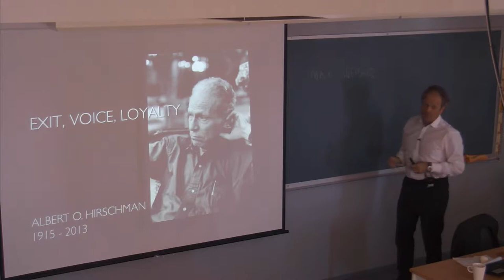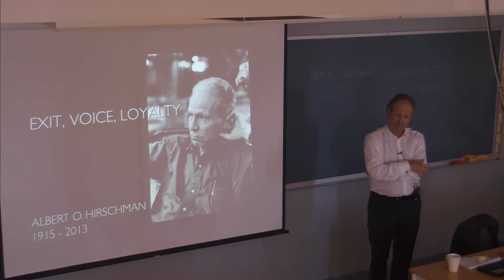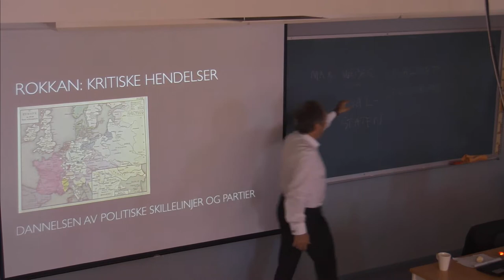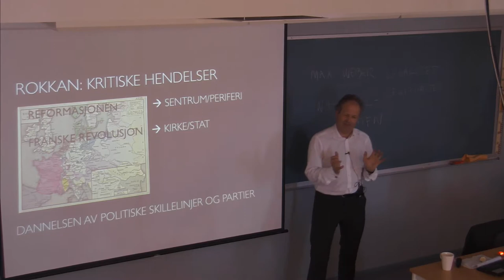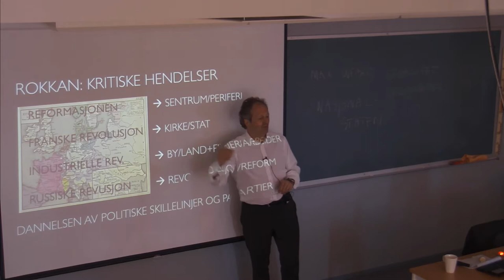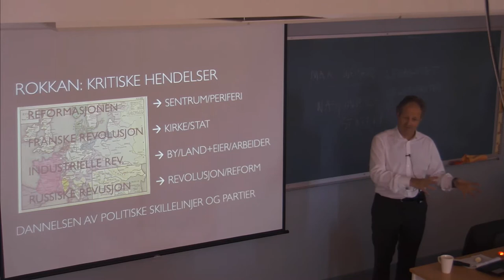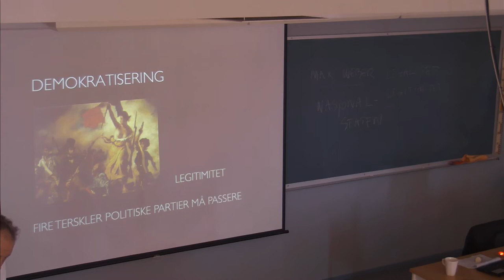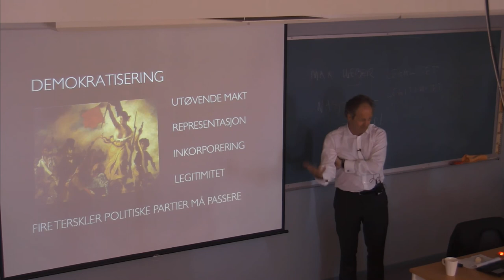103 Forelesning SAF200 (22. april 2014)